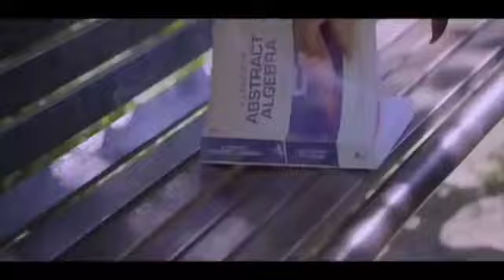Hinde sad song